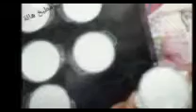الزبادي البلدي البيتي لسحور رمضان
الزبادي-مطبخ هالة الشريف
طريقه عمل الزبادي